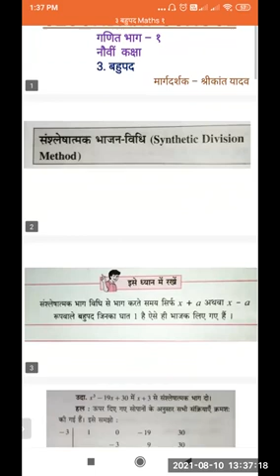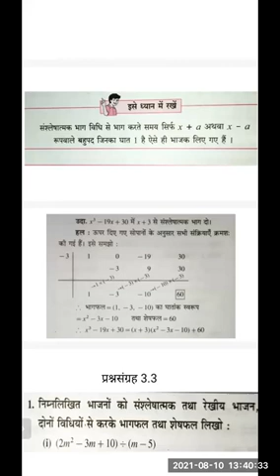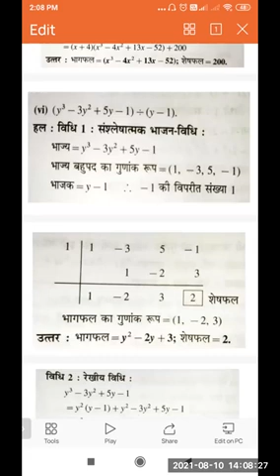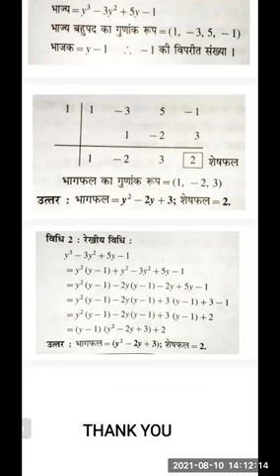BAHUPAD MATHS 1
TEACHER -   SHRI SHRIKANT YADAV
STD - 9TH